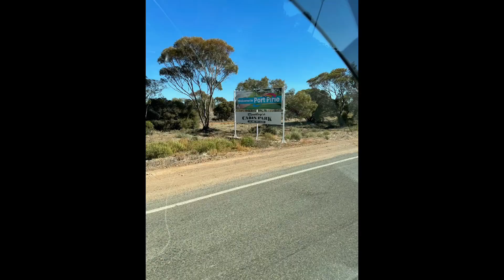5 May 2024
Join us in Port piri!😎